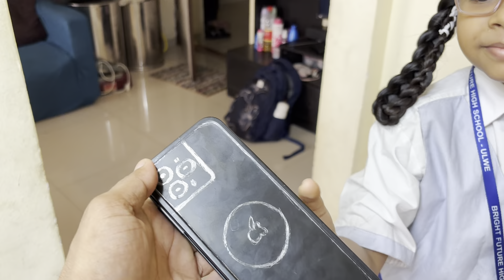वाशी मार्केट मधून केली खरेदी 😍आम्ही केली रुद्राभिषेक पूजा सर्वांसाठी | स्नेहा झाली एकदम भारी तयार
मित्रांनो जर तुम्हाला ही व्हिडीओ आवडली असेल तर या व्हिडीओ ला तुमच्या फॅमिली, मित्रानं मैत्री बरोबर नक्की शेअर करा.❤️❤️

आमची लव्ह स्टोरी, आम्ही कशे भेटलो part -1| 2 States Love Story Vlog | Love Marriage Couple

आमची लव्हस्टोरी Part-2, स्नेहाला मी का केला इग्नोर😔 वडील म्हणाले चार दिन की चांदनी | Love Marriage

आमची लव्हस्टोरी Part -3 सांगताना आम्ही झालो इमोशनल 🥺 पप्पा म्हणाले तू मेली तरी चालेल | Love Marriage

Please, dont spam here!